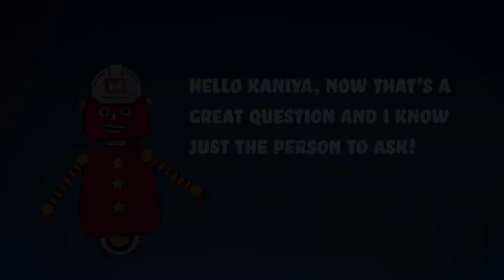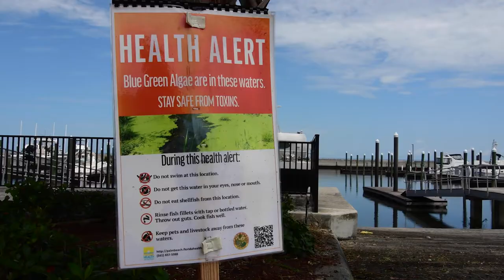"Ask the U.S. Army Corps of Engineers!"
JACKSONVILLE, FL, UNITED STATES
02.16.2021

Ms. Kaniya, "Asks the U.S. Army Corps of Engineers" about Algae and Col. Andrew D. Kelly, has her answer. The U.S. Army Corps of Engineers wants to encourage our youth to participate in STEM! This video is part of a series of Jacksonville Districts' videos, where we are empowering our kids to be curious. We hope to inspire them to "Imagine Tomorrow" and pursue a future career in STEM.

Film Credits: Video by Brigida Sanchez
U.S. Army Corps of Engineers, Jacksonville District